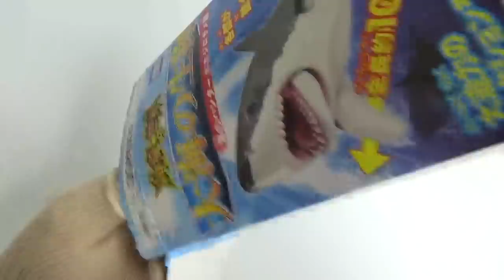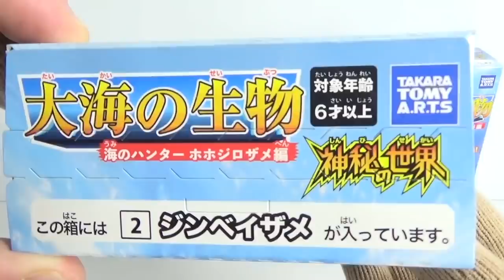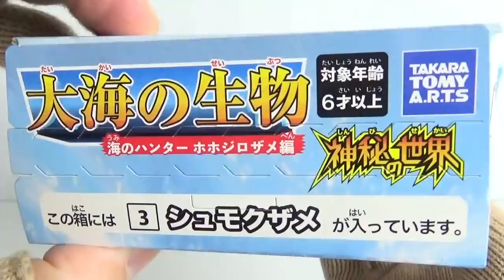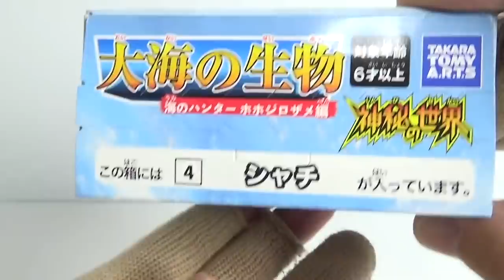神秘の世界 大海の生物 海のハンター ホホジロザメ編 全４種 Shark Figure 食玩 Japanese candy toys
１個３８０円（税抜き）

１、ホオジロザメ（ネズミザメ目ネズミザメ科ホホジロザメ属）
２、ジンベイザメ（テンジクザメ目ジンベエザメ科）
３、シュモクザメ（メジロザメ目のシュモクザメ科）
４、シャチ（クジラ目ハクジラ亜目マイルカ科シャチ属）